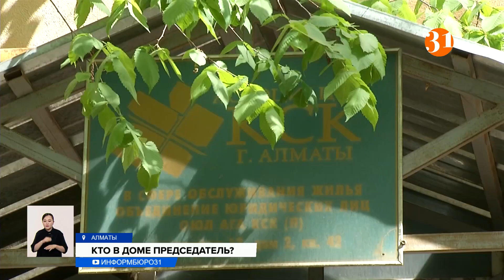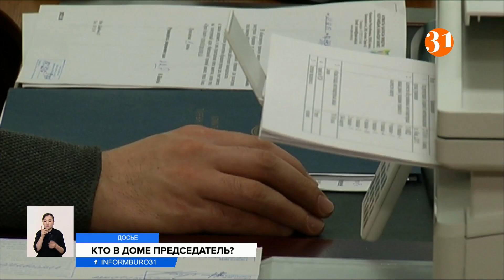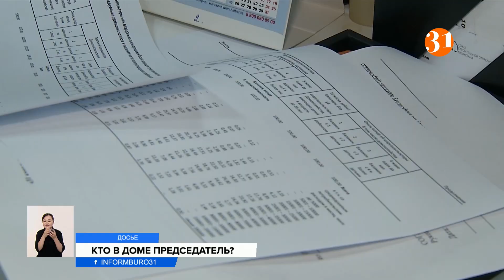КСК упразднят: к чему готовиться владельцам жилья?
Всего через месяц в Казахстане упразднят КСК. Вместо них управление перейдёт новым организациям: объединениям собственников квартир и простым товариществам. Времени остаётся мало, но многие жители так и не приняли важное для всех решение. С какими проблемами сталкиваются люди?
Сергей Немцев впервые попытался создать ОСИ два года назад. Тогда они пригласили сотрудников акимата и жилищного управления. Им доступно объяснили, для чего это нужно. Но вот самим жильцам прийти к единому решению на собрании так и не удалось. Были люди, кто хотел остаться в КСК и выступал против создания ОСИ или ПТ.
СЕРГЕЙ НЕМЦЕВ, житель г. Алматы:
– То есть, люди, видимо, невнимательно слушали, что КСК упраздняется. Прошло уже два года, у нас ОСИ нет и ПТ тоже нет. Соответственно, мы теперь не знаем, как будет развиваться судьба нашего дома.
Жители волнуются, что если они так и не создадут объединение, то к ним все равно продолжат приходить счета на оплату услуг КСК. В центре ОСИ рассказали, что это возможно, но такие квитанции получится оспорить, так как с 1 июля КСК просто не будет иметь права взымать эти платежи. Следующей проблемой для собственников квартир оказался страх, что при переходе на новое управление тариф повысится, особенно если в доме квартир очень мало.
ВИТАЛИЙ ПУСТОВОЙТЕНКО, IT-архитектор ТОО Е-КNОТ:
– На самом деле повода для повышения тарифа нет. Потому что все равно жители платили, и за эти деньги все равно что-то им оказывали. Потому что договоры, они все прозрачные. Вы видите, с кем вы заключили договор, на какую сумму, и если вы понимаете, что на рынке есть кто-то дешевле и лучше, это очень легко поменять.
Создать ОСИ надо успеть до 1 июля этого года. Это можно сделать и онлайн через приложение, и «вживую». Вначале необходимо утвердить повестку дня, включая избрание председателя, членов советов и других – здесь 10% собственников должны проголосовать за. Затем в течение 10 дней нужно оповестить жителей о собрании, и на кворум должно явиться 50% владельцев. Итоговое голосование состоится, если соберется 51% положительных голосов.